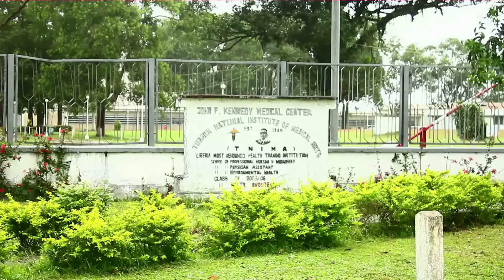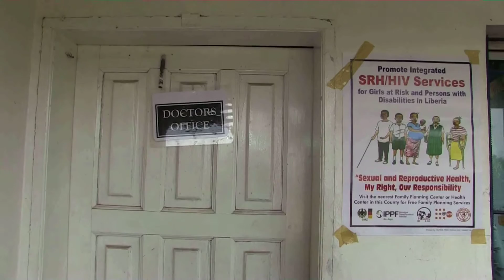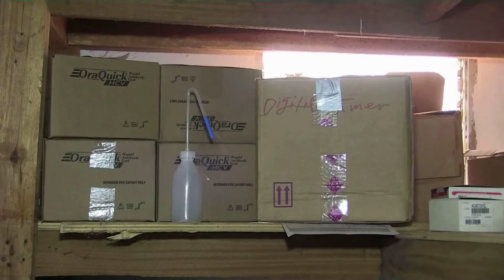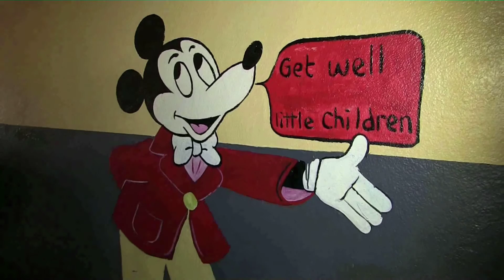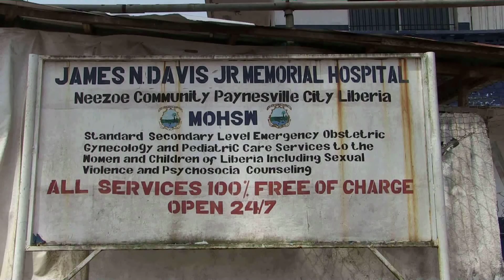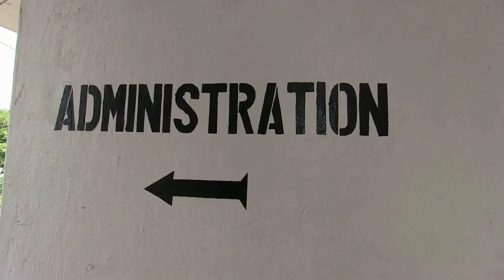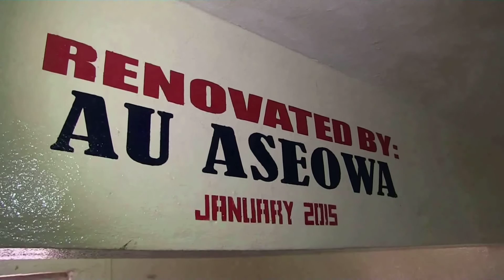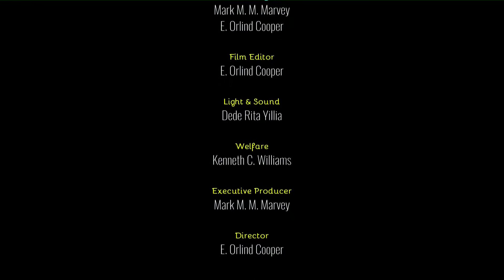Health System Challenges of Montserrado County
A strong health system lies at the core of building a country that has a healthy population, vigorous society and strong economy. Derisory health system has unbalanced and crippling effects on the growth of developing nation. Studies have shown that developing and least developed countries are the most susceptible and at least equipped to deal with, the burden of diseases such as malaria, tuberculosis, HIV & AIDS and other contiguous tropical diseases. This anecdote is an inquiry into the health system challenges of the West African Nation, Liberia’s most populated county.

National Health Advocacy Network of Liberia
In association with
Developmental Media Incorporated
Presents
Health Systems Challenges of Montserrado County

The research delves into two core issues: Access and Quality. With Access to Health, we looked at the Availability & Capacities of health facilities, Availability of Medication, Location & ease of access to health facilities, Cost of health services including availability of health insurance, and available training facilities and healthcare workers. For Quality, the documentary delved into viable Health Equipment, Qualification and Competence of Health Workers, Pay & Incentives for Health workers, Training materials and methodology, Drug Quality and Community Participation in Health decision.

This investigation was commissioned just before the heydays for the Ebola outbreak in Liberia; it was stalled and re-positioned to capture Ebola as the outbreak predominantly spoke directly to the issues under inquiry.